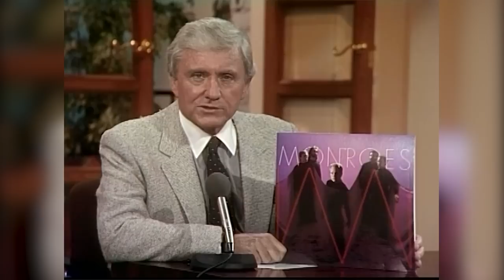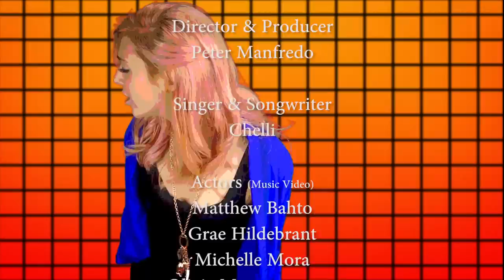Chelli - What Do All The People Know (Documentary)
A short clip on the Making of Chelli - What Do All The People Know (THE SONG AND VIDEO)